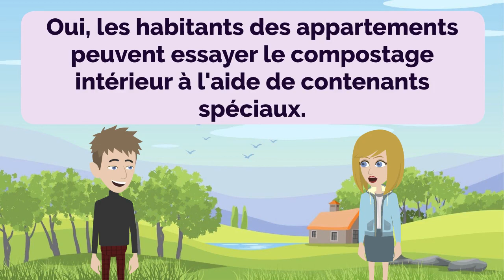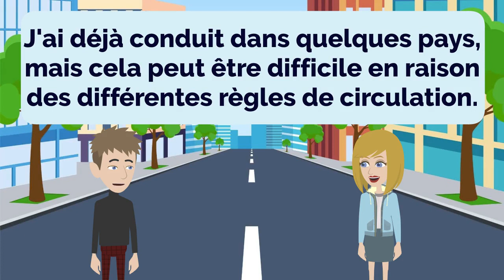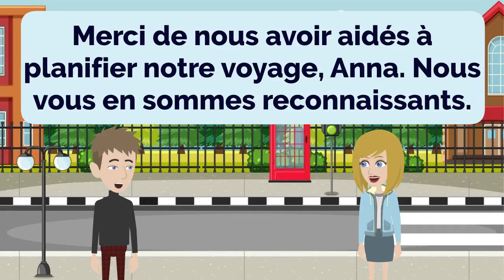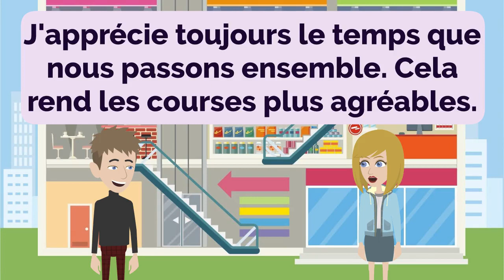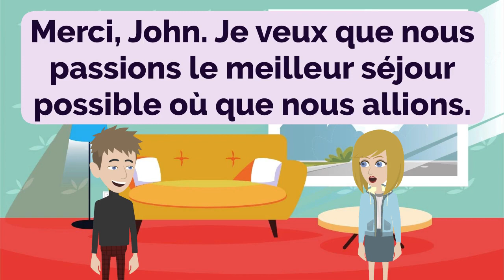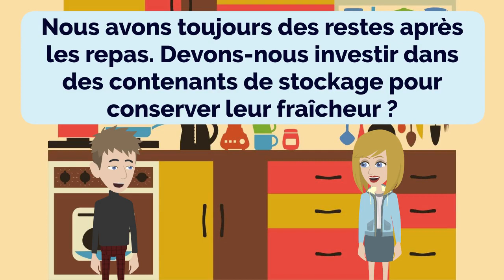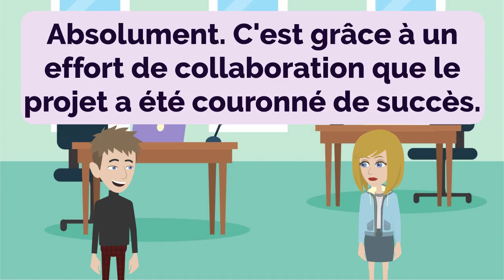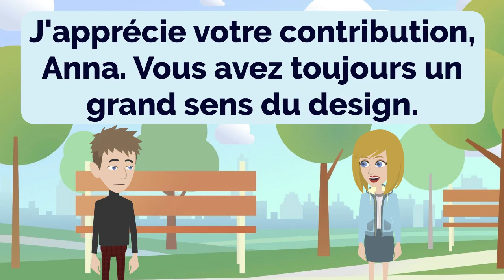French Practice Episode 79 - The Most Effective Way to Improve Listening and Speaking Skill